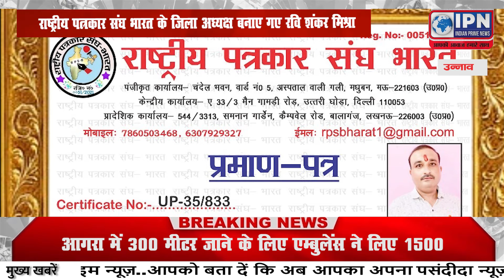राष्ट्रीय पत्रकार संघ भारत के जिला अध्यक्ष बनाए गए रवि शंकर मिश्रा